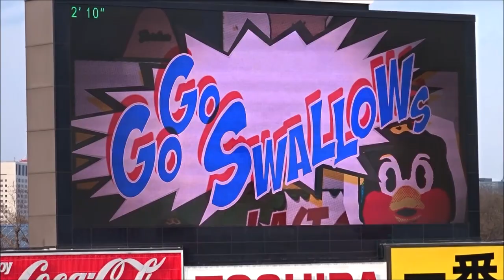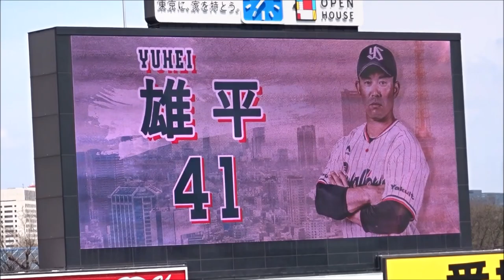雄平 #41 登場曲＆ムービー (2019年) 東京ヤクルトスワローズ 「 終わりなき旅 」(Mr.Children)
2019年 東京ヤクルトスワローズ
背番号＃41 雄平 選手の登場曲。
「 終わりなき旅 」(Mr.Children)

2016, 2017年度登場ムービーもあり。